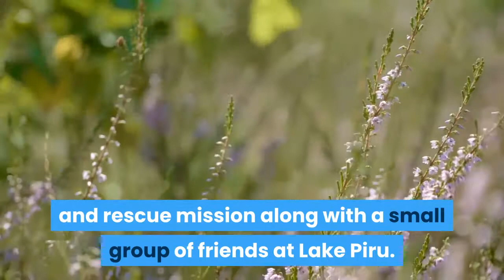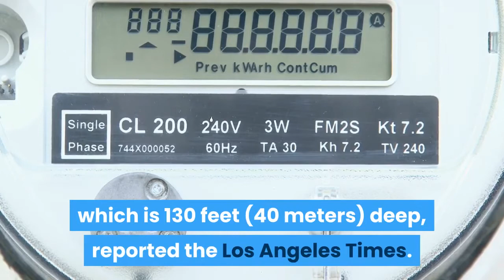Naya Rivera's 'Glee' co star Heather Morris is offering a foot search and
As of Sunday, officials are continuing to search for missing "Glee" actress Naya Rivera. According to investigators and the Ventura County Sheriff's Office, Rivera rented a boat Wednesday afternoon at Lake Piru, located in Los Padres National Forest in Ventura County, California. Rivera was with her 4-year-old son, Josey Hollis, who was found in the boat asleep and wearing a life jacket later on Wednesday."Investigators believe Rivera drowned in what appears to be a tragic accident, " the Ventura County Sheriff's Office said in a statement published Wednesday. Rivera is best known for playing Santana Lopez in the musical-comedy TV series "Glee, " which aired on Fox for six seasons between 2009 and 2015. On the show, Rivera's character, Santana, married the character Brittany Pierce, played by actress Heather Morris. Brittany (Heather Morris) and Santana (Naya Rivera) on "Glee. "FOX Image Collection via Getty ImagesMorris, as well as other former "Glee" stars, have shared messages on social media in light of Rivera's disappearance. On Sunday, Morris — a close friend of Rivera — tweeted publicly to the Ventura County Sheriff's Office, saying that she wants to assist in the search."My name is Heather Morris, I'm Naya's close friend and co-worker, and I'm trying to conduct an on foot search and rescue mission along with a small group of friends at Lake Piru. I understand your team is doing EVERYTHING in their power, but we are feeling helpless, powerless, and want to help in any way, " Morris wrote in a series of tweets. The lake where Rivera went missing is long-known by Ventura County locals as being a deep body of water that can be dangerous. A petition, which appears to have been published in response to Rivera's disappearance, is pushing for the installation of signs around the lake that will warn people of its whirlpools."Naya Rivera is not the first, nor the last to go missing at Lake Piru. Lake Piru is a very deep lake with very bad whirlpools, people have been asking for years for the city to put up warning signs for swimmers. Locals of Ventura County don't go to Lake Piru for this reason, " reads the petition description. "Tourists have no idea what they're getting into. Lake Piru needs signs. "Between 1994 and 2000, seven people drowned in the lake, which is 130 feet (40 meters) deep, reported the Los Angeles Times. A boat is docked and roped off with police tape at Lake Piru, where actress Naya Rivera was reported missing Wednesday, on July 9, 2020. Amy Sussman/Getty ImagesOn Sunday afternoon, the Ventura County Sheriff's Office shared an update on Twitter, saying that "boat crews continue to scan the lake. "The sheriff's office also advised caution to people who intend to search for Rivera on their own.